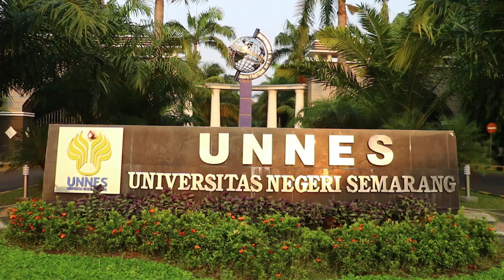Pembelajaran Gerak Dasar Tari Sesonderan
Tarian ini diciptakan oleh Drs.Untung Muljono M.Hum (Alm) - Sanggar Tari Kembang Sore Indonesia.

Diperagakan oleh:
Ela Irma Evita
Rizka Widya Aryani

Jika terdapat tambahan mengenai informasi dari tarian yang diperagakan bisa isi di kolom komentar ya.